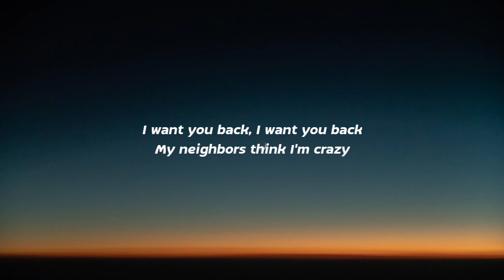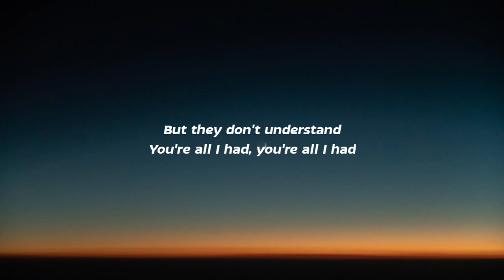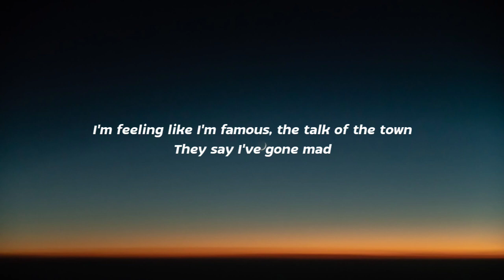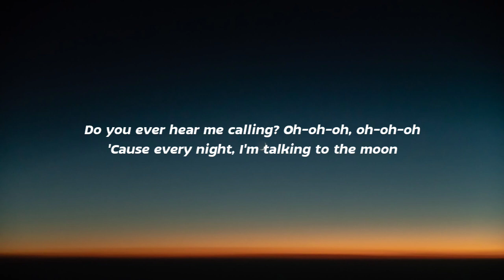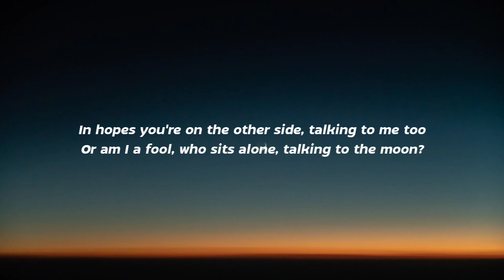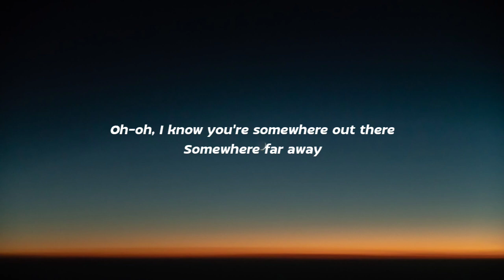Bruno Mars - Talking to the Moon (Lyrics)